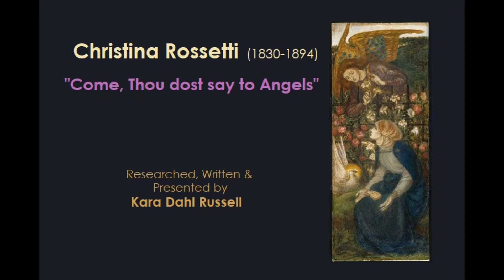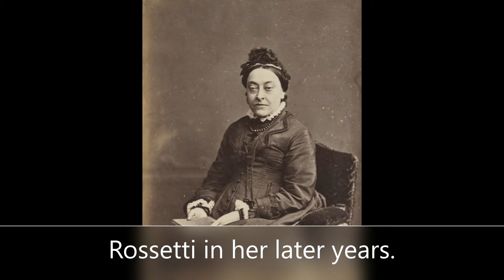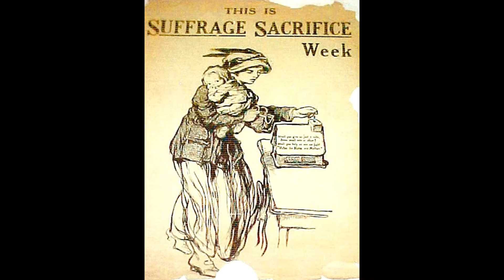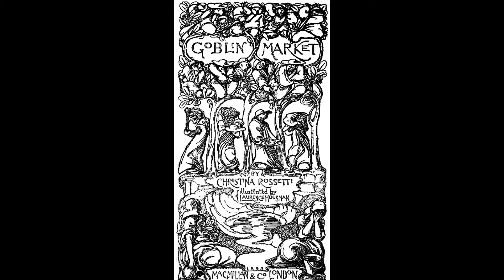Lecture: Christina Rossetti & Come thou dost say to angels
Kara Dahl Russell presents a Pre-Concert Lecture on Christina Rossetti's "Come, Thou dost say to Angels."  As with much of her religious poetry, this poem has been set as a hymn and anthem.  Chris Woodard's setting was part of an Advent Lessons and Carols service (for which I talked before the service).

There is a link within the video to a performance of the piece posted by the composer.  It is, unfortunately, not a very good recording, with extraneous noise included.

This lecture was created for members of the St. Cecelia's Guild of St. Peter's Episcopal Church in Salisbury, MD (USA), at the request of Musical Director and Organist, Daniel Clayton Cherrix.

Kara is a regularly performing professional harpist, singer and teacher.  She is the Adjunct Prof. of Applied Harp at Salisbury University and teaches privately.   Kara  is also professional union actress, with an extensive performance of classics and new works on stage, tv and film.  She regularly offers acting classes at the Dorchester Center for the Arts in Cambridge, MD.  Kara has toured for the Kennedy Center and performed in DC, NYC, LA, and internationally.

She is a professional host, researching, writing, and presenting "Pre-Concert Lectures."  During this time, she achieved the rarity of winning 3 Associated Press "Specialty Reporting" awards for series on Classical Music.  Kara is currently the professional Pre-Concert lecturer for the Mid-Atlantic Symphony Orchestra (performing regionally in Maryland - Baltimore, Annapolis, Easton, Ocean Pines, Ocean City, and Ocean View, DE.)